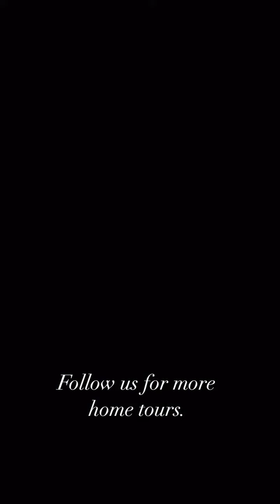25 Ev Gezelim, Ev gezmesi, EV TURU AMERİKA, Amerika Ev Gezmesi, Yurt Dışı Ev Turu, Yabancı ülke e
🚶🏻Herkese merhaba, Ben Soner ingilterede yaşıyorum. İngilterede ki tecrübelerimin ve gezilerimin yer aldığı kisel Vlogum Gezdir Bizi Soner YouTube sayfasına hoşgeldiniz.

Londra daki evleri merak eden birkaç arkadaşımdan mesaj aldım. Londada ki evler hakkında (Londrada ev gezmesi) küçük küçük videolar paylaşıyorum. iyi seyirler.

Her hafta pazar İngiltere saati ile saat 8.00 de (Türkiye saati ile 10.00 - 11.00)  video paylaşıyorum.

🔔 Zilin açık olduğundan emin olun, böylece videolarımı kesinlikle kaçırmayacaksınız!

◼ Amerika Ev Gezmesi: YAKINDA